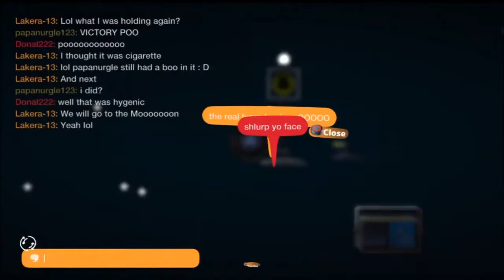HD LittleBigPlanet 2: A Quest Through the Mm picks EPISODE 2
Heeeiz and welcome to second episode of this quest. This time our guests are papanurgle, Donal and Valeview (I'll add links to their profiles later!). We will play levels, GP The Human Body and the real lunar lander. Enjoy!